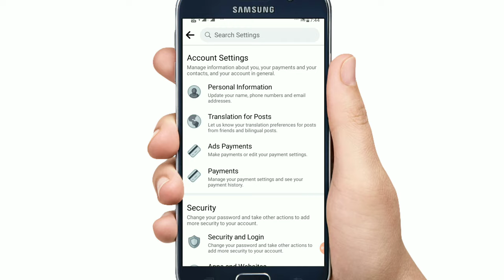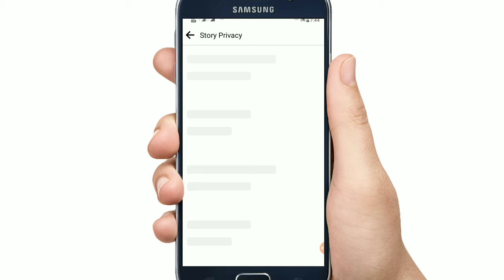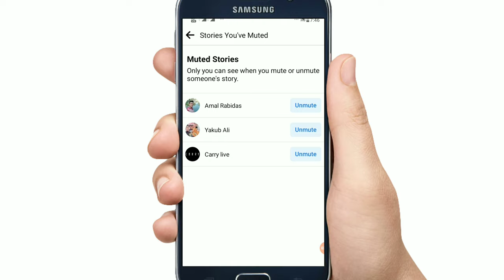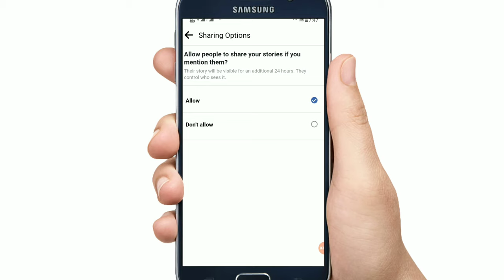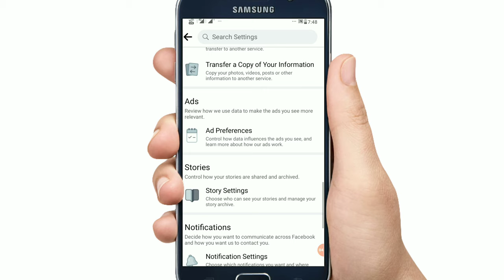Facebook story setting, ফেসবুক স্টোরির সম্পূর্ণ সেটিং,Facebook Story Complete Setting Bangla Tips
Hello friends how are you all i hope you are all well

By watching this video, you can know the complete setting of your Facebook story

In this video I have shown you the complete setting of Facebook Store. By doing these settings you will be able to run and customize your Facebook story very well.